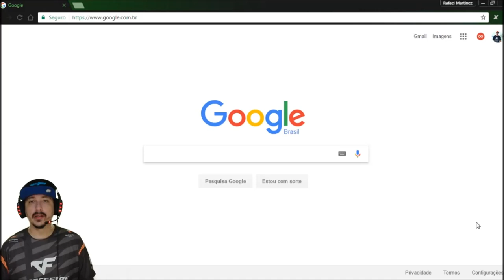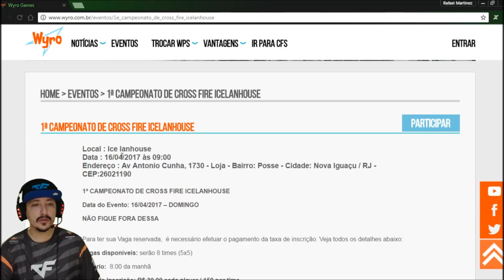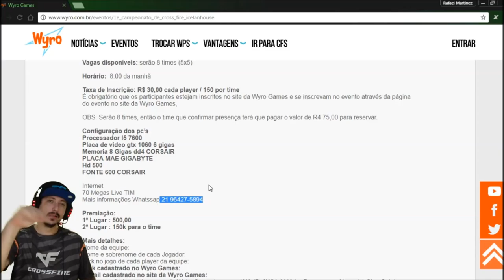Convite - Campeonato de CrossFire em N.Iguaçu - RJ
Local : Ice lanhouse
Data : 16/04/2017 às 09:00
Endereço : Av Antonio Cunha, 1730 - Loja - Bairro: Posse - Cidade: Nova Iguaçu / RJ - CEP:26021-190
Mais informações Whatssap 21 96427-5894
Curtam, se inscrevam e desfrutem dos benefícios da Wyro Games!
▬▬▬▬▬▬▬▬▬ஜ۩۞۩ஜ▬▬▬▬▬▬▬▬▬
▬▬▬▬▬▬▬▬▬ஜ۩۞۩ஜ▬▬▬▬▬▬▬▬▬
~ Pagina Do R.Martinez :
▬▬▬▬▬▬▬▬▬ஜ۩۞۩ஜ▬▬▬▬▬▬▬▬▬
▬▬▬▬▬▬▬▬▬ஜ۩۞۩ஜ▬▬▬▬▬▬▬▬▬
▬▬▬▬▬▬▬▬▬ஜ۩۞۩ஜ▬▬▬▬▬▬▬▬▬
~ TeamSpeak ZelocoGamer :

9.000 ZP = 12,00
14.000 zp = 17.00
28.000 ZP = 32,00
70.000 ZP = 72,00
99,000 ZP = 104,00
140.000 ZP = 138,00
(Não atendemos Whatsapp)